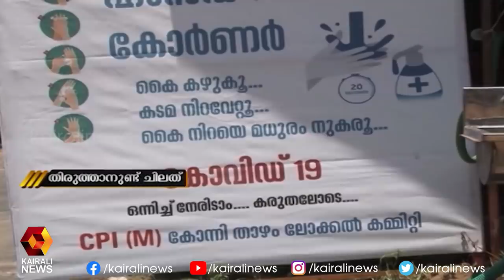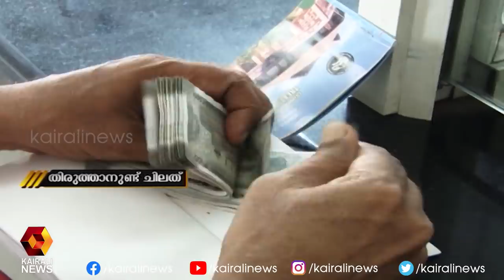തുടർച്ചയായി തഴയപ്പെടാൻ കേരളം ചെയ്ത തെറ്റെന്ത് ? | Thiruthanund Chilath | Kairali TV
തുടർച്ചയായി തഴയപ്പെടാൻ കേരളം ചെയ്ത തെറ്റെന്ത് ? | Thiruthanundu Chilathu | Kairali TV